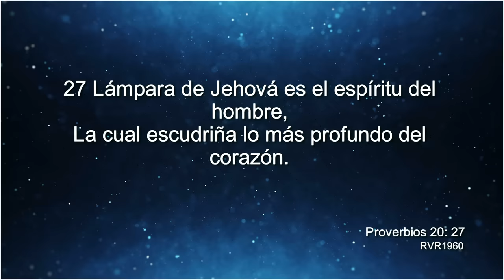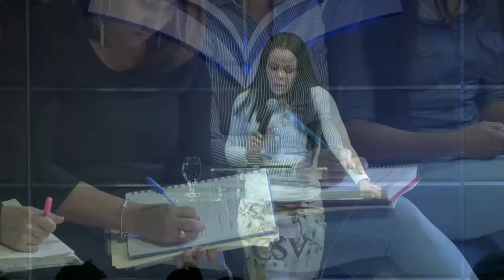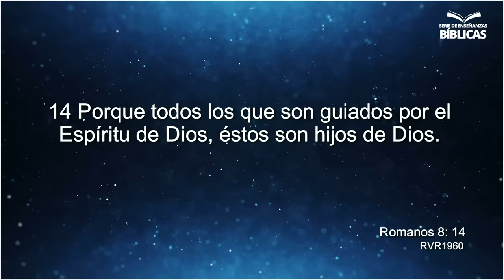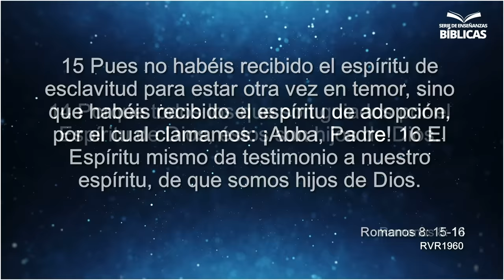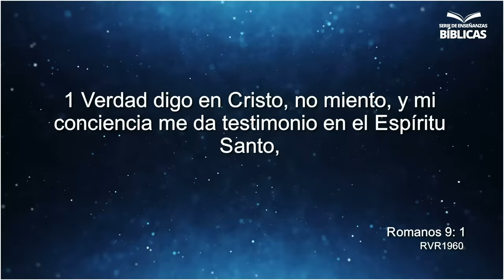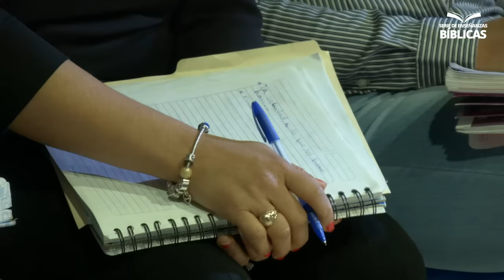Pastora Yesenia Then | Cómo lidiar con las emociones heridas (Parte 1)